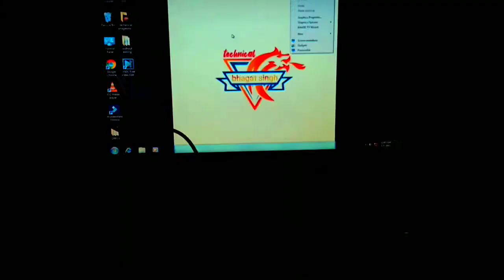best gaming keyboard 🖱️| lighting keyboard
my 2nd vlog channel link

नमस्ते,आज में आप को इस फोन के बारे में कुछ जानकारी देने वाला हूं जो आप के लिए काम की हो सकती है ।

ये फोन आपके बजट में हो तो आप खरीद सकते हो  और फोन अच्छा है  तो आप इसे खरीद सकते हो कि नहीं ये भी में आपको इस वीडियो में बताने वाला हूं

और आप को ये फोन पसंद आए तो ऊपर दिए गए लिंक पर या तो नंबर पर जाकर इस के बारे में जानकारी ले सकते हो और आपको ये फोन खरीद ना हो तो भी आप लिंक या नंबर से खरीद सकते हो

अगर आप  हमे कोई सवाल पूछना चाहते हो तो  आप हमे instagram भी पूछ सकते है और हम आपको रिप्लाइ जरूर करेंगे

Gujarat (India)